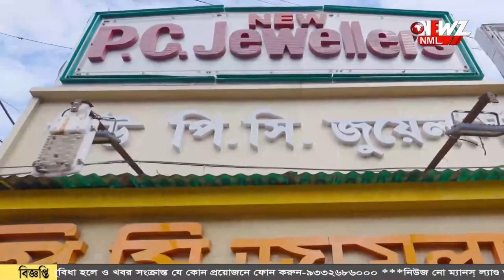তৃণমূল পঞ্চায়েত প্রধান খুনের ঘটনায় চাঞ্চল্য৷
জয়নগরের পর আমডাঙ্গা, খুন তৃণমূলের পঞ্চায়েত প্রধান। এদিন ঘটনা স্থলের অদূরে উদ্ধার হয় তাজা বোমা। বিকালে নিহত নেতার দেহ নিয়ে পথ অবরোধ।